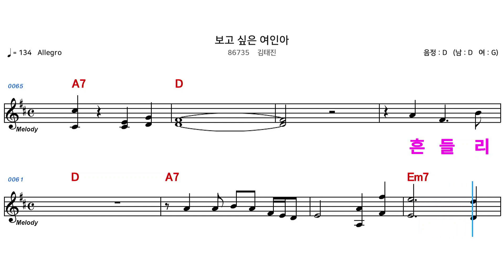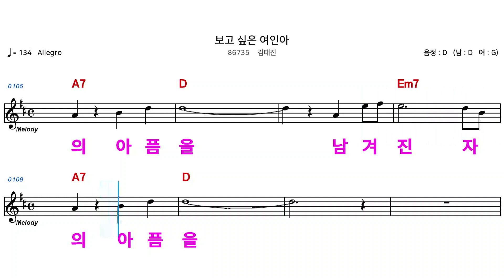(MR) 86735 보고싶은여인아 - 김태진